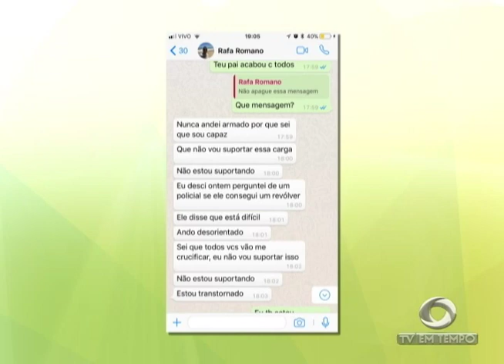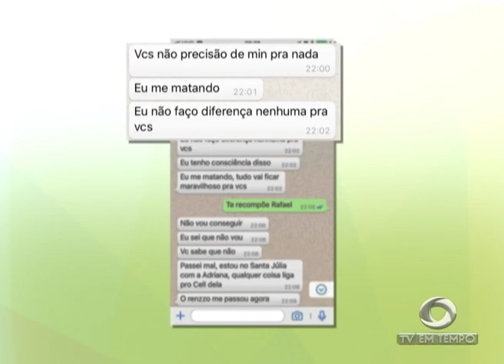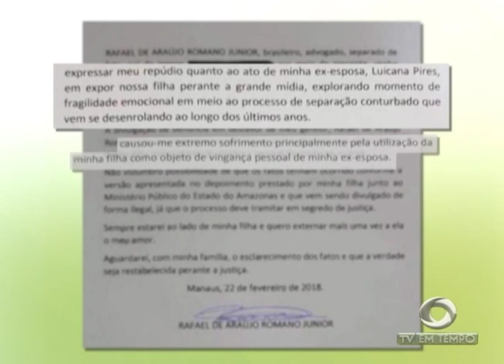Boletim Em Tempo (22.02.2018) Noite